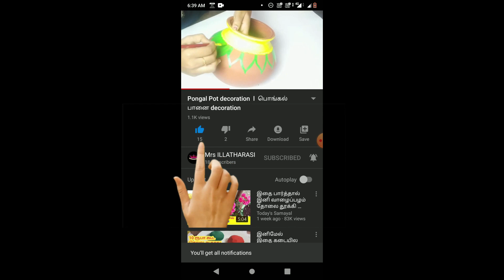Most Healthy and Tasty Different Chappathi Recipe Ever in Tamil ll Tasty Breakfast Recipe ll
Hi Friends,

This Video is about How to make Helathy and Tasty Chappathi Recipe in tamil.